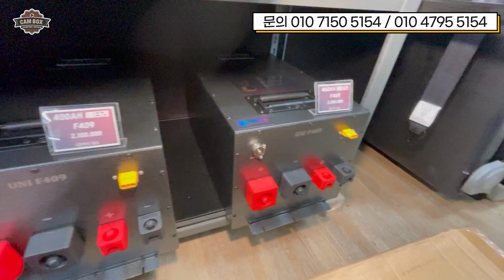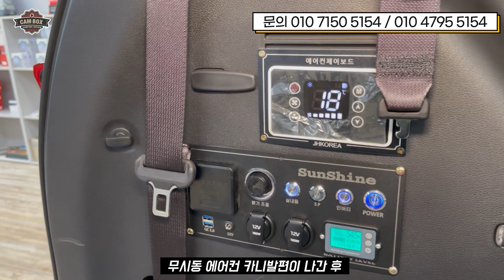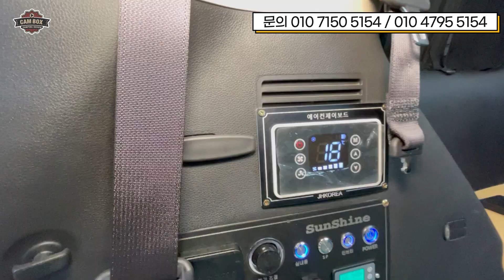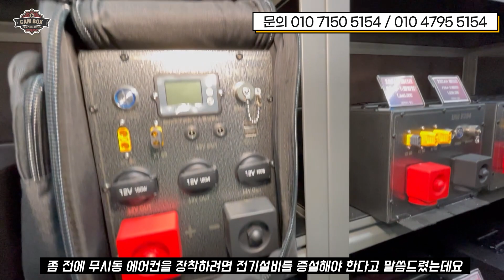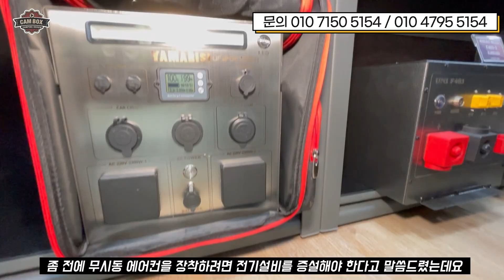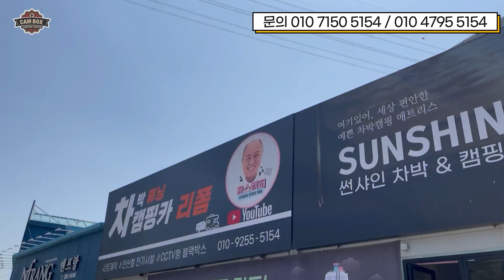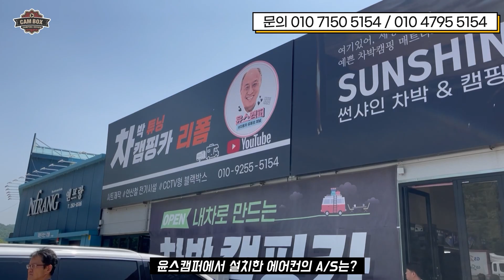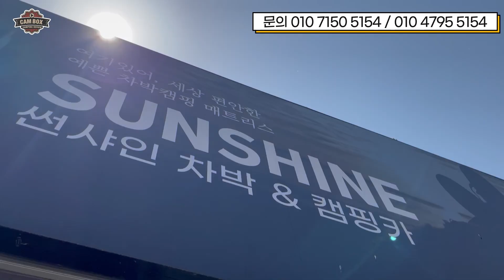카니발캠핑카 무시동에어컨 설치 200만원대 더위사냥 스타리아부터 카니발 캠핑카까지 시원한 여름캠핑 세미캠핑카 무시동에어컨은 윤스캠퍼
오늘은 윤스캠퍼에서 무시동에어컨 특집편을 마련했습니다.

오늘 영상이 유익하셨다면
‘좋아요’와 ‘구독’ 부탁드릴께요. 감사합니다.

업체명 : 윤스캠퍼
진주본사 : 경남 진주시 강남로 149, 1층
청주전시장 : 충북 청주시 서원구 현도면 청남로 833
전화번호:  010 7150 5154 / 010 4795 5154

무시동 에어컨
3세대 카니발/스타렉스/스타리아는 240만원
4세대 카니발은 250만원 입니다.

효율은 시동으로 나오는 에어컨보다 조금 낮은 편입니다.
모든 작업은 썬샤인 대리점에서 모두 작업 가능합니다.

[썬샤인 대리점]

- 전라북도 전주시 덕진구 금암동 1550-4

- 제주특별자치도 제주시 산산마을길 40(내도동)

- 울산광역시 북구 진장동 진장명촌지구32B9N

- 경기도 고양시 일산동구 장항로 114(백석동)

- 대전광역시 서구 도산로 465

- 경기도 수원시 권선구 서부로 1610(고색동, 1층 101호)

- 서울특별시 강동구 올림픽로48길 3(성내동)

- 광주광역시 광산구 상완길 101(수완동)

- 부산광역시 연제구 거제천로 203-1(거제동)

- 강원도 강릉시 율곡로 2500(청량동)

- 경상북도 포항시 남구 운하로 172(송도동)

충청남도 천안시 동남구 통정9로 6(신방동)

- 인천광역시 중구 서해대로93번길 6(항동7가)

- 대구광역시 달서구 호산동로 6-3(호림동)

- 대구광역시 달서구 달서대로 34(유천동)